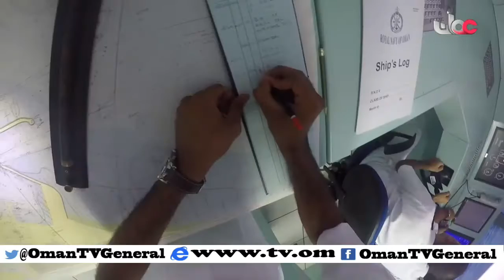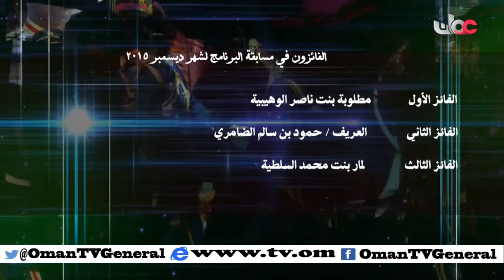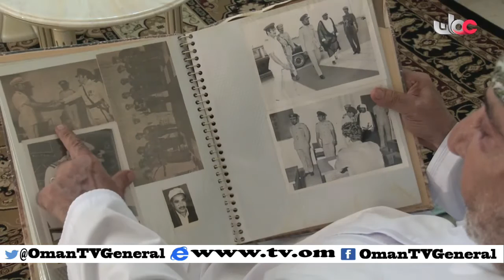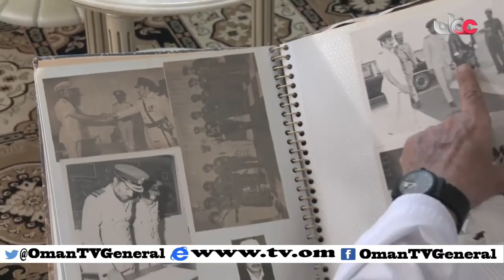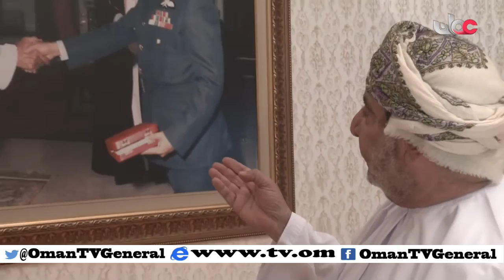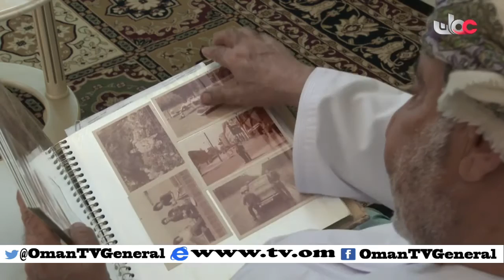أبطالنا المغاوير | السبت 6 فبراير 2016م